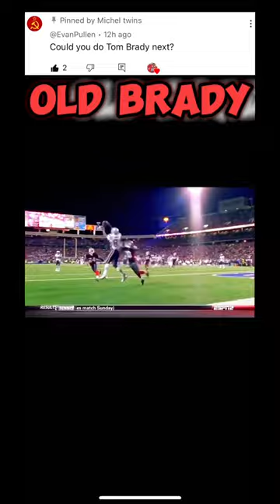New😔😔 vs Old Brady🐐🐐 nflseason nflplayers americanfootball nfl edit football tombrady #12